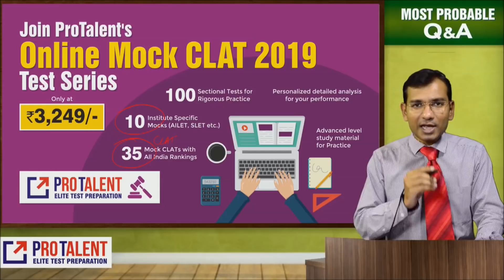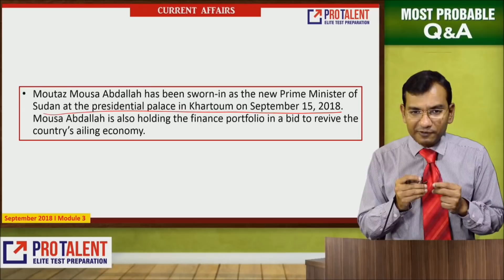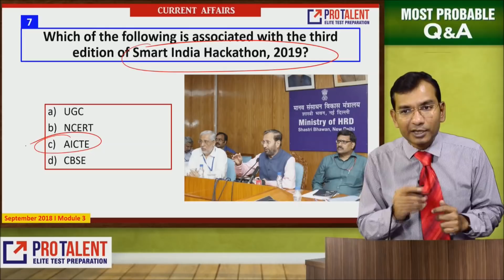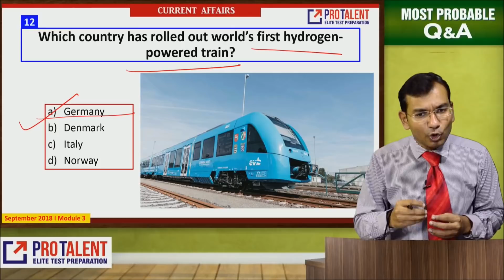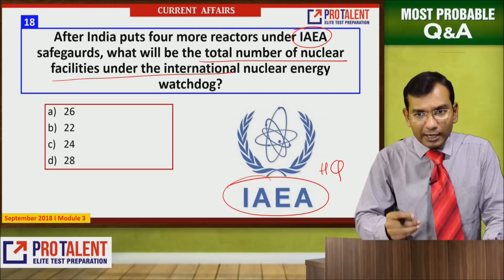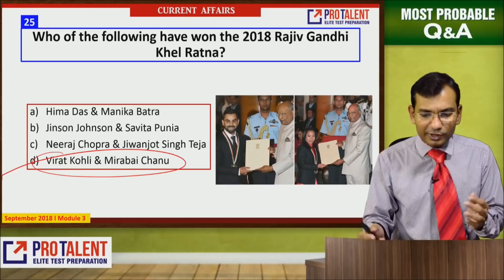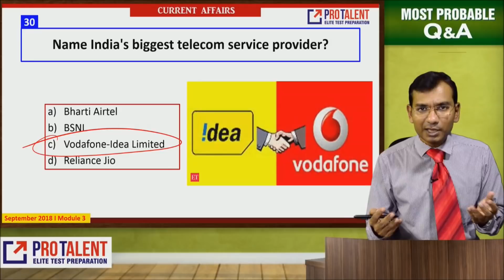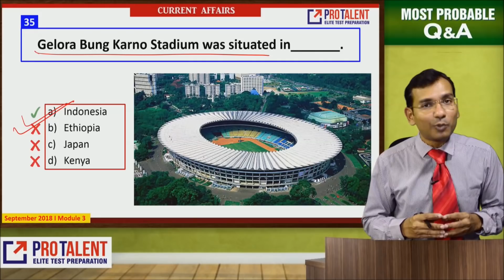Most Probable Questions GK I September 2018 Module 3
In CLAT, GK Section is very important. To get clarity on what kind of questions are being asked in CLAT for GK, PROTALENT provides with a nice discussion on GK Questions on a weekly basis.

Provide your answers in the comments section- Put question number followed by answer.

CLAT
AILET
SLET
LAW Entrance
LSAT